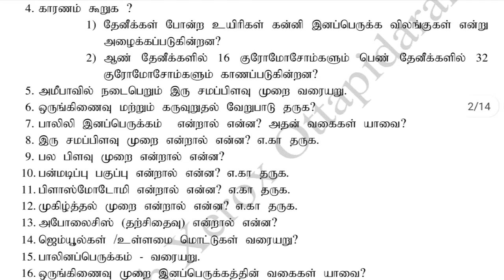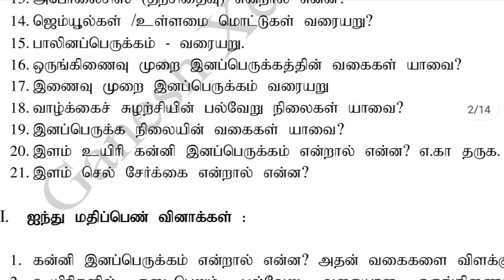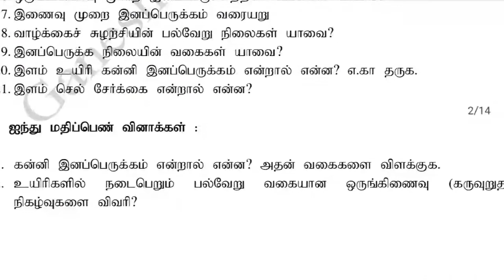12th zoology unit 1 important questions tamil medium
12th zoology unit 1 important questions tamil medium